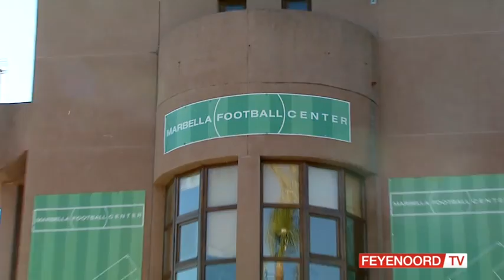Feyenoord in Marbella